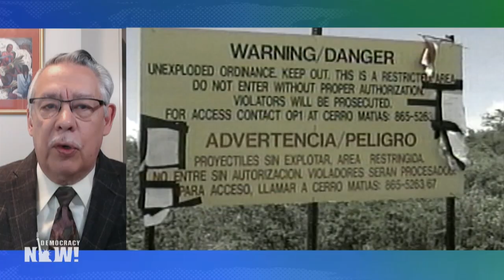Remembering Juan Ramos, Puerto Rican Activist & Leader of Philadelphia Young Lords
Democracy Now! co-host Juan González remembers his longtime friend and comrade, Juan Ramos, a founder and leader of the Young Lords chapter in Philadelphia in the early 1970s who recently died after a long bout with Alzheimer’s. “It’s really not possible to overestimate the influence that Juan Ramos had on the social and political and liberation struggles of the Puerto Rican, Latino community, but also all communities, in Philadelphia,” shares González. Ramos was a lifelong activist and became a founder and first president of the Puerto Rican Alliance, which led numerous battles to defend bilingual education, oppose police brutality, and which spearheaded a large squatters’ movement in abandoned HUD-owned houses that eventually won titles to those homes for more than 150 Puerto Rican families. He also helped found the National Congress for Puerto Rican Rights in the 1980s, served in the administration of Mayor John Street and was himself elected to the Philadelphia City Council for one term, and became a union organizer and a deacon of a Catholic Church in his parish in the Northern Liberties section of Philadelphia.